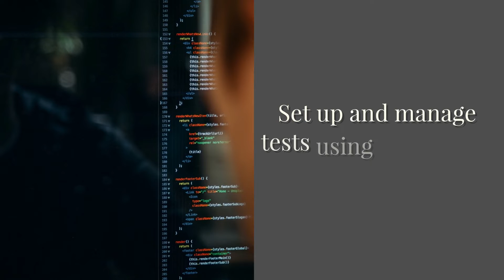Conversion Rate A/B Testing: A Practical Guide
Without A/B testing, you're operating on assumptions that might be false!

Start testing, and you start to operate on real, scientifically-proven data instead. The impact on conversion rates can be highly significant!

So what is A/B testing (a.k.a. "split testing")?

Watch this video to find out — or for the full guide,

It involves trying something new to beat your existing conversion rate, so testing Version A against Version B and see which one wins!

Test things like the headline, the image or video, the call to action, and so on... the list is endless!

But make sure to only test one thing at a time to avoid misleading results.

Set up and manage tests using A/B testing software and wait for a "statistically significant" result.

Run tests continuously to learn as much as you can about your market and to grow conversions.

This is just a summary. for the full guide on conversion rate A/B testing, including common mistakes to avoid.